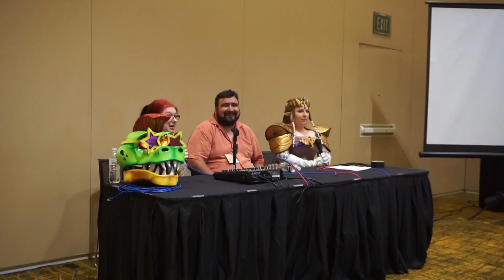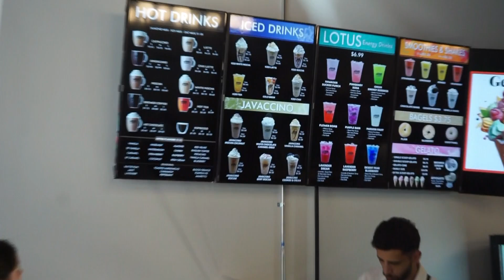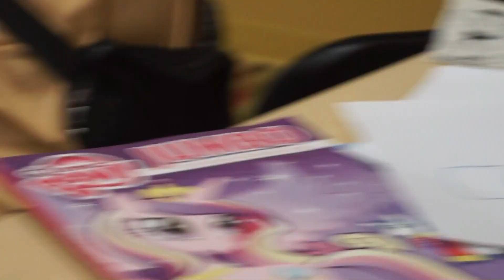KITSUNE KON 2024 [VLOG] OMGGGGGGG NEVER EVER WOULD I HAVE THOUGHT THIS WOULD HAPPEN!!! AMAZING!!!!!!